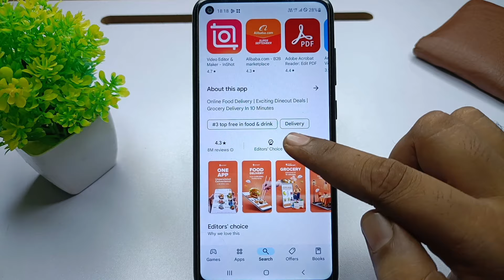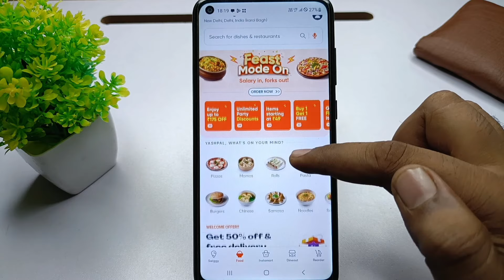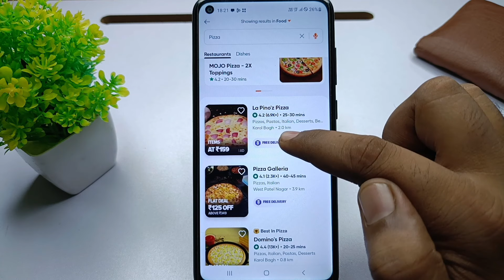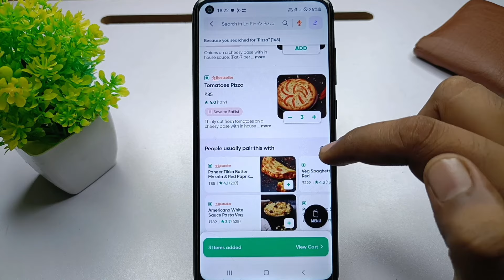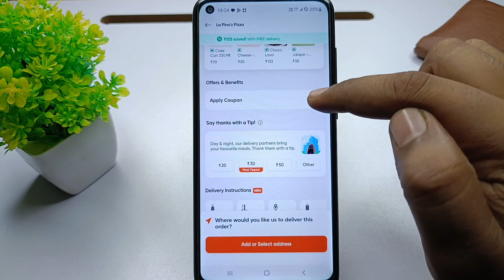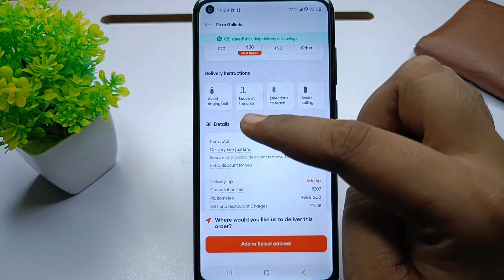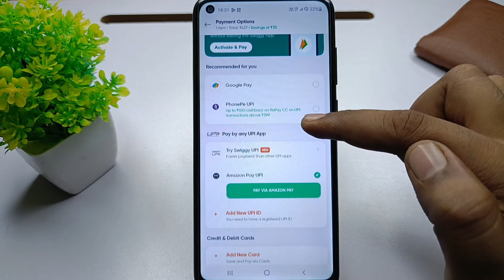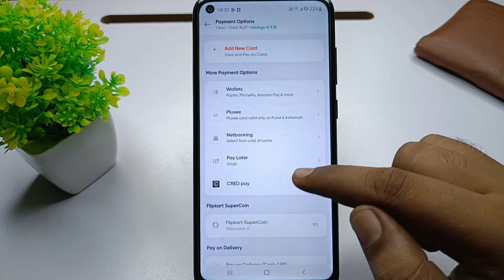swiggy se order kaise kare | swiggy se food order kaise kare | how to order food on swiggy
in this video will tell you how to order food online on swiggy app with offers and cash on delivery

swiggy se order kaise kare offer
swiggy se order kaise kare 2024
swiggy app se khana kaise order karen
swiggy se khana kaise mangaye
swiggy app se order kaise karte hain
swiggy se order kaise kare cash on delivery
online food order kaise kare
khana kaise order kare
swiggy se khana kaise order kare
how to order food online
how to order food on swiggy
swiggy se food order kaise kare
how to order in swiggy